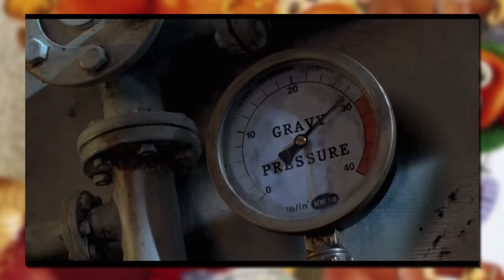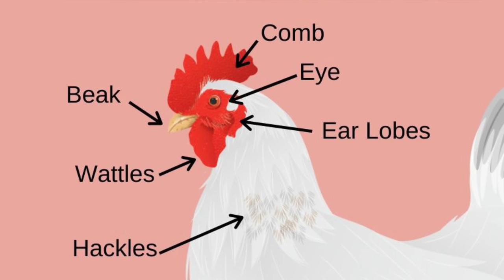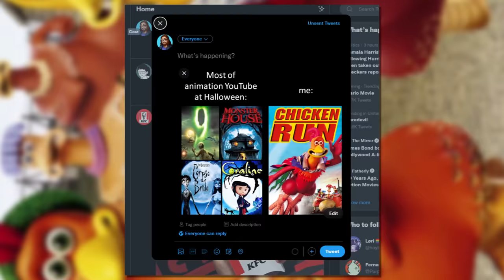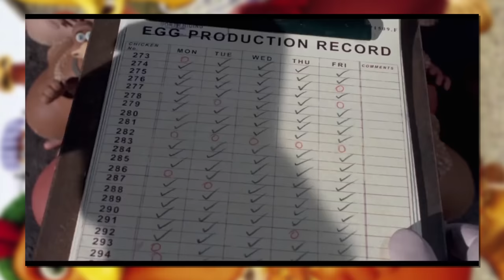The Scene That Changed Chicken Run…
Chicken Run is MY horror movie. I first saw it when I was about 3 years old - and it scarred me. Y’know a chicken is legit killed in this movie?? It was to the point that I had a fear of stop motion movies for a time. And it took me another 20 years before finally watching it all the way through. So with that in mind, happy halloween season, and let’s talk about The Scene That CHANGED Chicken Run…

...Yep. This film was definitely kids first camp.